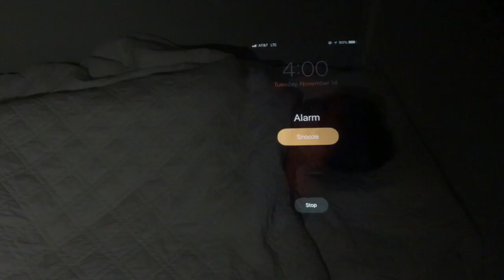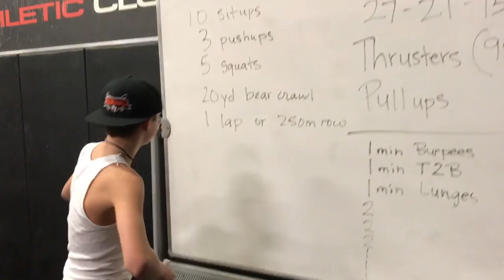How to be the Most HATED Person at the GYM....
GET JUICY BABY! This video right here is basically a step by step tutorial on how YOU can be the most HATED person at the GYM! Good Luck to Everyone that enters, and I will be giving you all weekly updates over the 2 weeks the giveaway goes on! See you all later! PEACE!

Add my Snapchat- @parkerpannell

If you read this far in the description, your awesome :)